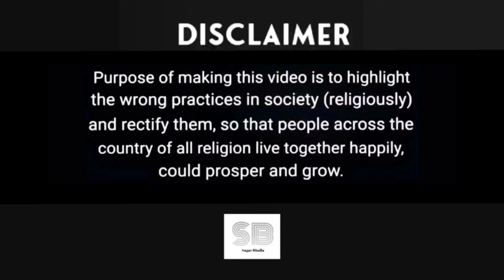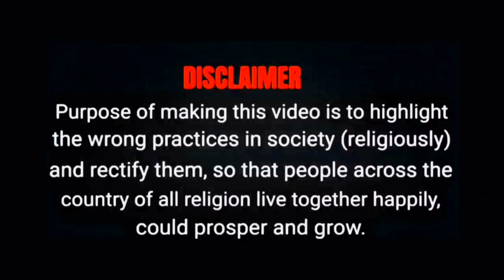Shocking revelation in Sushant case || Serious allegations against Aditya Thackeray